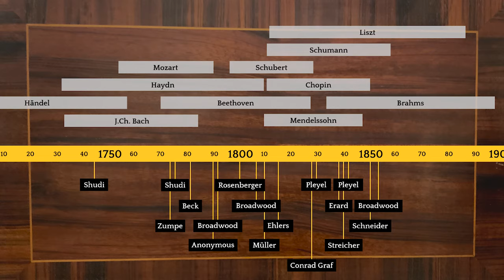Piano Tales: History of the early piano #1: Introduction and Shudi Harpsichord 1744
In this episode, we give a short introduction to our "history of the fortepiano" series and start with a harpsichord: Burkat Shudi, built in London 1744. The harpsichord being the predecessor of the piano.
Riko Fukuda plays a piece by G.F. Händel.

Edwin Beunk is an internationally acclaimed restorer and collector of early pianos. In the course of time it transpired that a new world opened up for many when they came to view the collection, amateur players, students, and professionals alike, even for some world famous pianists. Therefore Edwin Beunk decided to create a number of documentary films about the history of the early piano, in collaboration with filmmaker Patrick Drijver and pianist Riko Fukuda.

Drijver Films, 2022